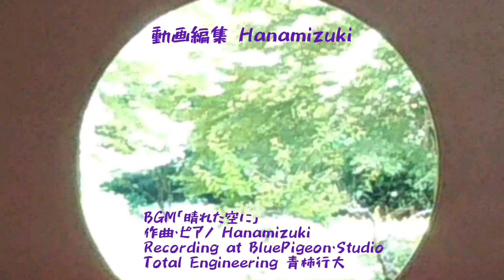鎌倉 紫陽花散策(2023年5月25日)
撮影　Kソラたろう
動画編集 Hanamizuki
令和5年5月25日撮影
BGM「晴れた空に」
作曲・ピアノ Hanamizuki